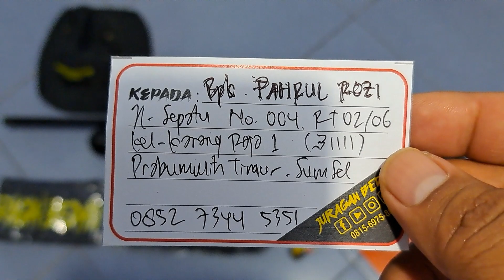FX TacticaL 500cc Pesanan Bpk Pahrul Rozi Prabumulih Timur